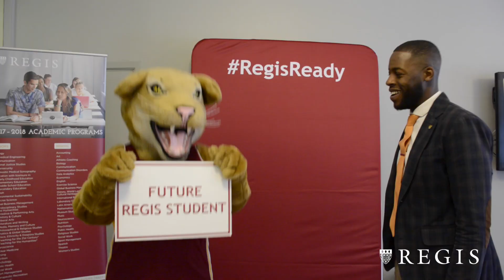Register for Regis Admitted Student Overnight!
Experience a day in the life of a Regis student! Register for our March 21-22 or April 18-19 overnight